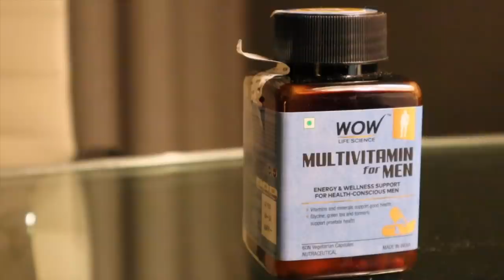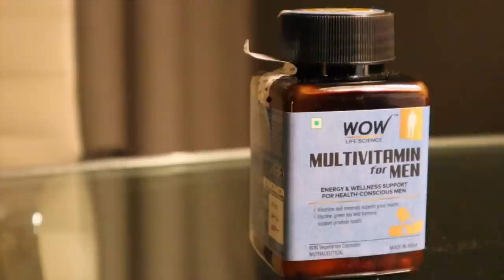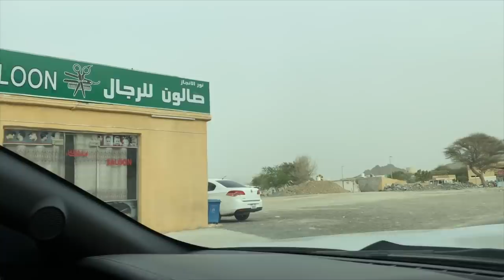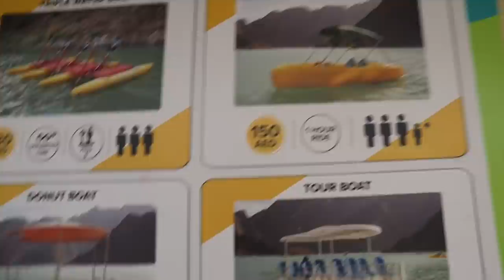SONG SHOOT BTS!!! 🕺 | DUBAI ME PAHADO KE BEECH ⛰ | Dubai Vlog - 3.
This is a travel Vlog, we travelled to Dubai and we are having so much fun..

WOW LIFE SCIENCE Multivitamin For Men - 60 Capsules

Gadgets i use for vlogging:

My Camera
My Video MIC
Beatbox Mic